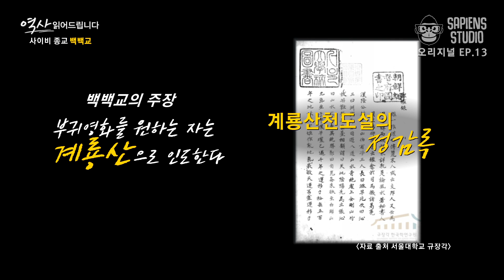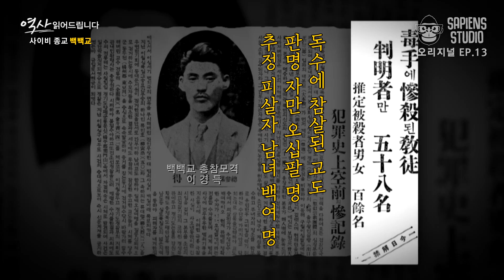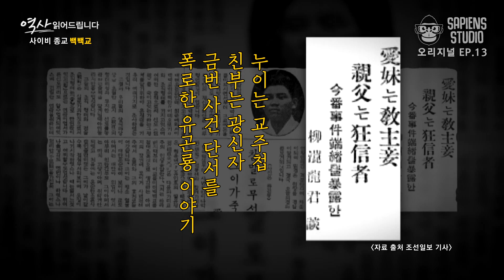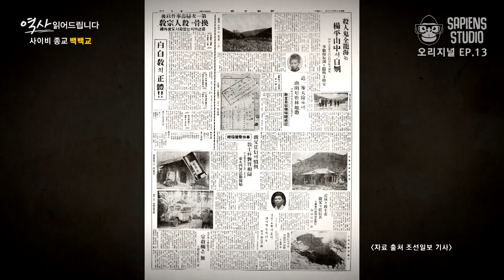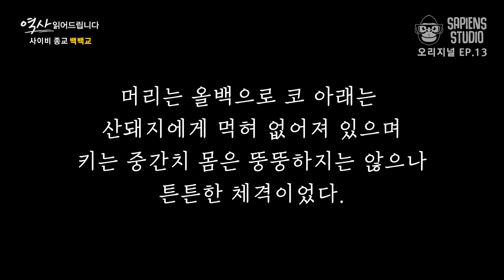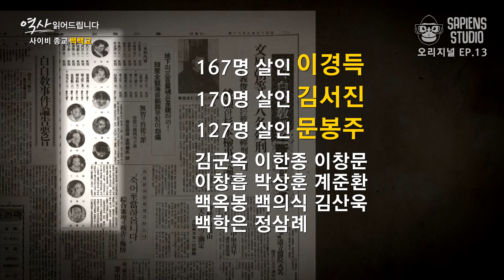시체만 400구😱 구한말에도 등장한 최악의 사이비 종교, 그 정체는? [역사읽어드립니다 EP.13] | 심용환 작가